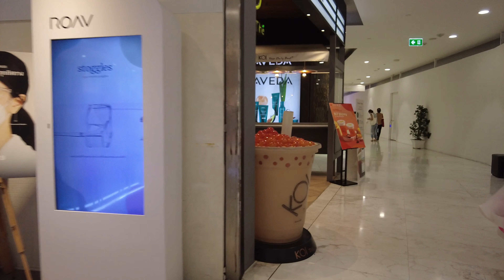【4K】BANGKOK LUXURY EMQUARTIER MALL,THAILAND | 曼谷贵妇商场EmQuartier | 泰国2021年10月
We Walk
1. Today’s Place
Hello everyone, Happy National Day! It's a small national holiday in China. And the epidemic is gradually improving on the Thai side, including control measures. since October, general mall closing hours are adjusted to 9:00 p.m. Today we come to EM Mall, please follow my video. The video was shot at around 6:15pm.

3. My Camera
GOPRO & DJI POCKET

4. Video Date
October 2021, Bangkok

5. Location Info
We Walk
1. 关于今天的场景
大家好，国庆快乐！现在国内是国庆小长假，泰国这边疫情也逐渐好转，包括管制措施。10月以来，一般商场营业时间延迟到晚上9点。今天我们来到EM贵妇商场，请跟随我的视频。视频拍摄于下午6：15左右。

2. 感谢您的关注和支持
大家好，欢迎来到我的频道We Walk。感谢您的收看，如果您喜欢这个视频，请帮忙关注，点赞，转发。如果您在视频中发现有趣的地方，亦或是您想看到的地方或场景，请留下评论，让我们知道。

3. 我的设备
GOPRO+DJI POCKET

4. 拍摄日期和地点信息
2021年10月，泰国曼谷